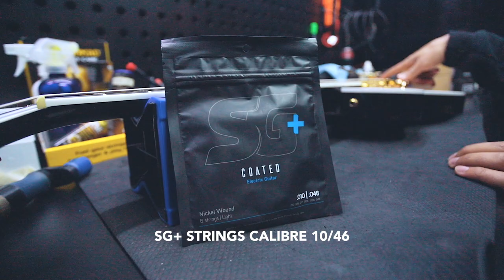Ajustando mi GRETSCH G6229TG en @GuitarrasCustom ► Sebas Mora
First God

// FOLLOW ME \\